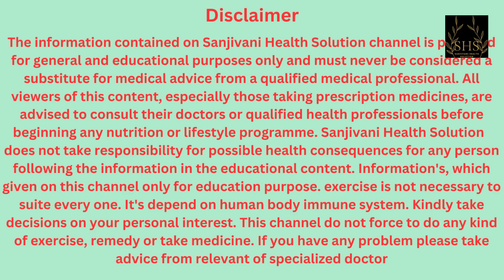70 वर्षीय ने कैसे अपना घुटना दर्द ठीक किया | ग्रीस बढाया मात्र 31 दिन में | knee pain exercises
70 years old man increased his knee gap and cartilage with this exercises in 31 days
70 वर्षीय बुजुर्ग ने कैसे अपना घुटना दर्द ठीक किया,घुटने का ग्रीस बढाया,मात्र 31 दिन में।
Remember, it is crucial to consult with a healthcare professional or physical therapist before starting any exercise program for knee pain. They can provide a proper evaluation of your condition and recommend exercises that are suitable for your specific needs. It's important to start slowly, listen to your body, and gradually increase the intensity and duration of the exercises as tolerated. If you experience any sharp or worsening pain, stop the exercise and seek medical advice.

घुटने के दर्द का घरेलू एक्सरसाइज़
घुटने के दर्द का उपाय
Knee pain strengthening exercises

kneepain ZCbuAMGEE